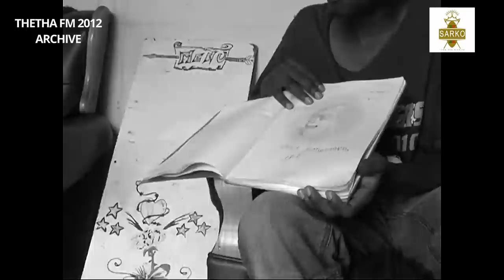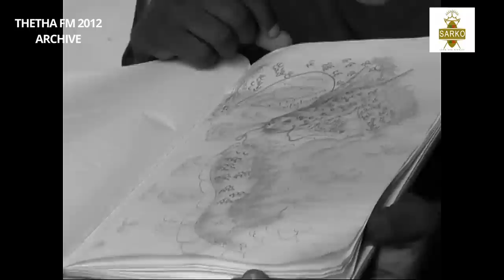sangomas archive 2012